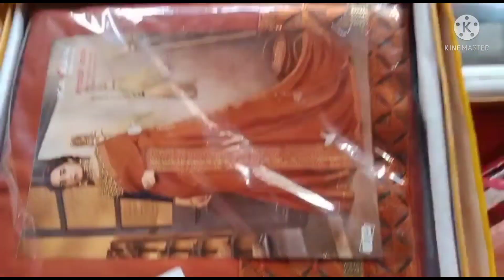🏬दुकानों की😑 यह हालत😨 देखकर🙄 मैं तो डर😱😱 गई......🏷️🏷️🏷️🏷️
hi 👋 guys wlcm 🥰 to my channel 😌 how are you ☺️ i am fine 👍🏼 and 🙄 hope you are also fine 👍🏿 today's in my vlog ❤️ my routine 😇 myy chit-chat 😁 market view 😍😍 sari 🥻🥻 shopping 🛍️🛒 morning 🌞tea 🍵🍵 so enjoy my blog 😊 and 🙄 like 👍 share ➡️ and 🙄 subscribe 🎊🎉 my channel 😁.
byy 🖐️🖐️ guys.